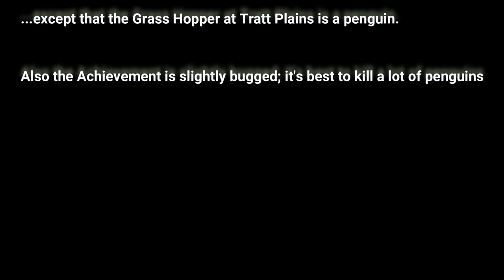Legend of Heroes: Trails in the Sky SC - Achievement / Trophy "Penguin de Samba" - Kill all penguins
The Legend of Heroes: Trails in the Sky SC - Achievement / Trophy "Penguin de Samba" - Kill all types of penguins

[Collectible guide]

(with voices & HD elements of SC Evolution)